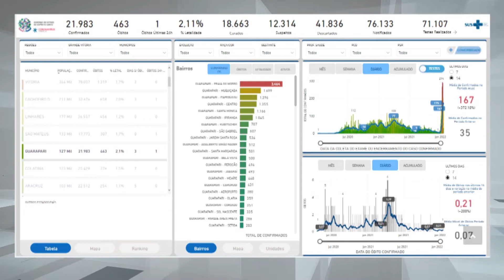21/01/2022 - DADOS ATUALIZADOS DO CORONAVÍRUS AQUI NO MUNICÍPIO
Dados atualizados dos Coronavírus aqui no município.